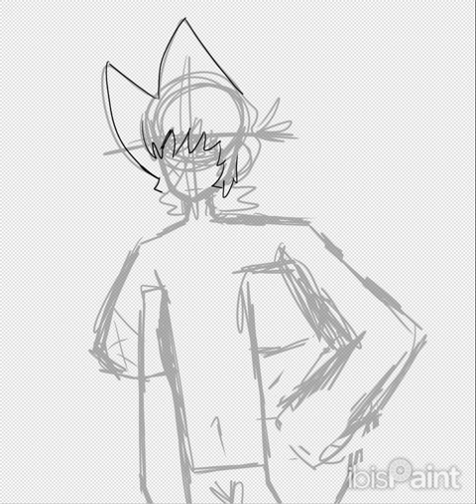Goretober 24th !AMPUTATION!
Tw: blood and missing arm